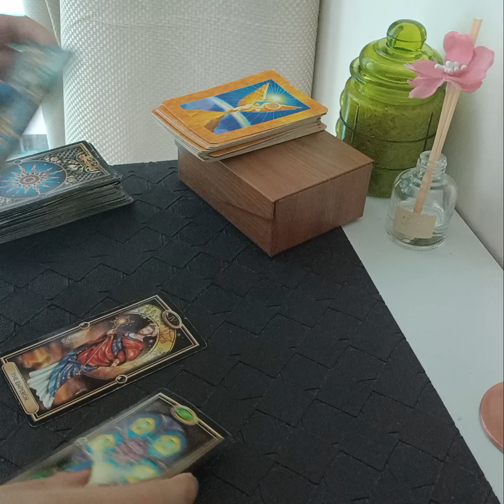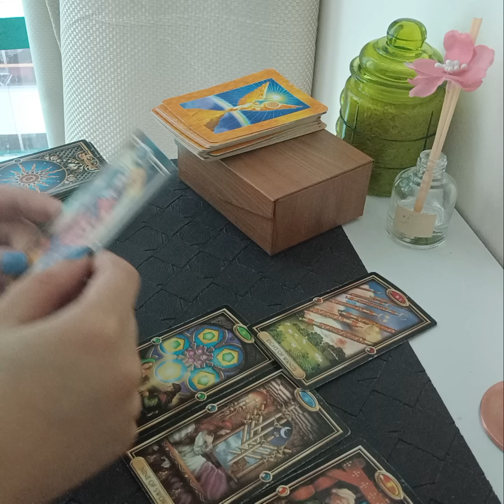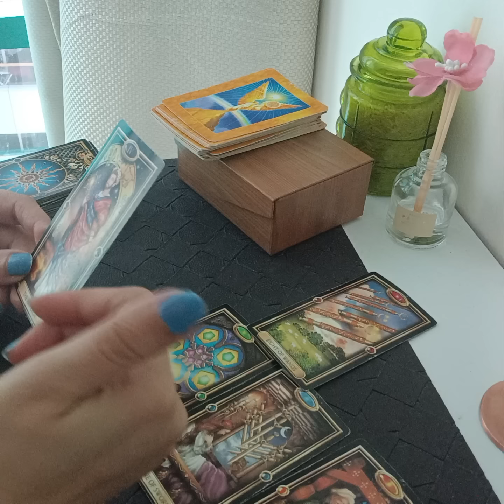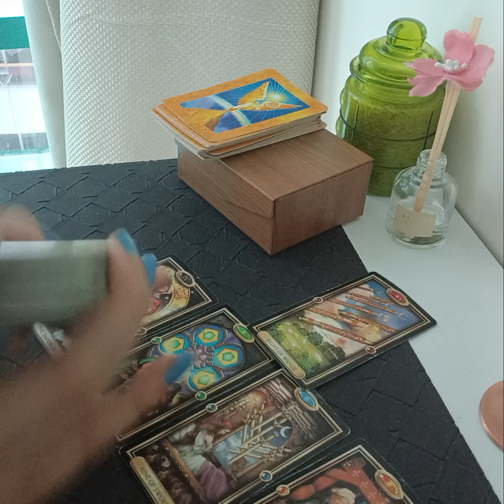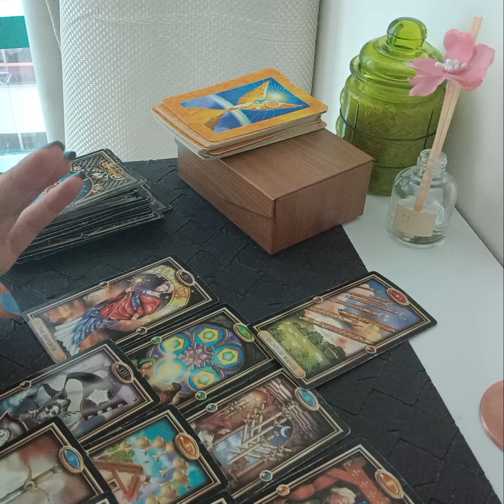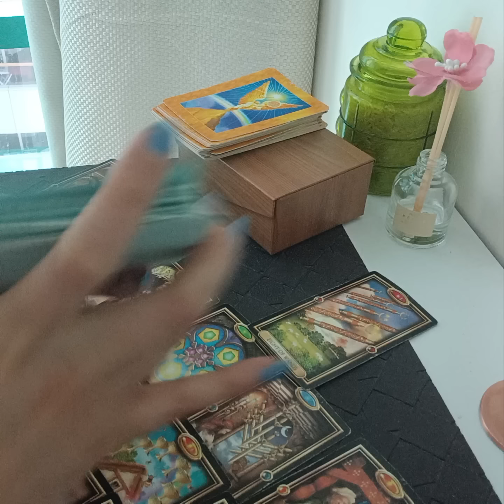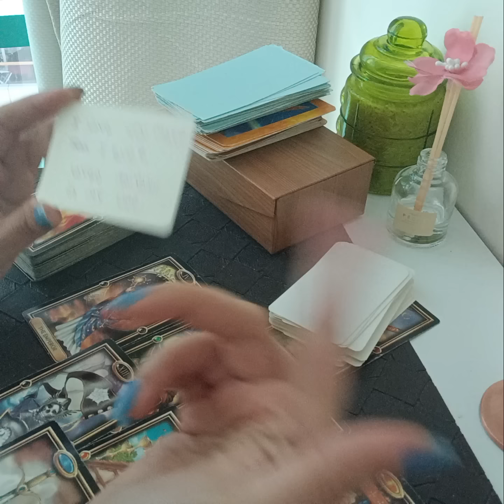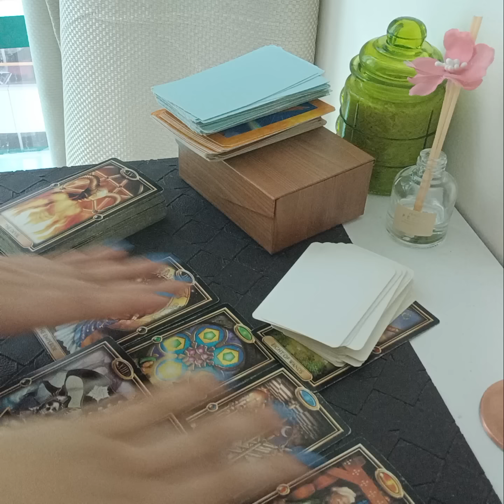Hindi/Urdu : UNKI CURRENT FEELINGS KYA HAIN APKE LIYE ?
Services  i  offer :

1- 1 question reading - 35 USD

(5,000 - pkr)

2- 2 question reading - 55 USD

(8,000 - pkr)

3- 3 question reading - 70 USD

(10,000 - pkr)

4- 5 question reading - 100 USD

(16,000 - pkr)

5- Love n Relationships - 100 USD

(16,000 - pkr )

6- 10 Minutes customized  *SPIRITUALLY CHARGED*  affirmations that give 100% RESULTS  - 100 USD

(16,000 - pkr)

7- Consultation and step by step guidance to  MANIFEST  your Dream Desire and Goal.

(50,000 - pkr)

8- Unique Scripting technique to manifest your desire -  80 USD

(13,000 - pkr)

9- Protection from bad influences and energies  - 60 USD

(10,000 - pkr)

10- Removal of Black Magic  - 100 USD

(16,000 - pkr)

(16,000 - pkr)

12- Dream  Interpretation  - 40 USD

(6,000 - pkr)

13- Spiritually Charged Affirmations + Unique Scripting Technique - 150 USD

(25,000 - pkr)

14- Money rituals - 60 usd

(10,000 - pkr)

15- Love Rituals - 100 usd

(16,000 - pkr)

16- Subliminals - 100 usd

(16,000 - pkr)

17- Consultation along with 1 manifestation technique - 100 usd

(16,000 - pkr)

18- Angel guidance - 40 usd

(6,000 - pkr)

19- 5 Minutes Guided Meditation - 50 usd

(8,000 - pkr)

20- 5 Minutes Affirmations - 50 usd

(8,000 - pkr)